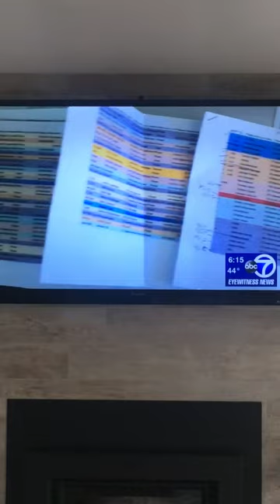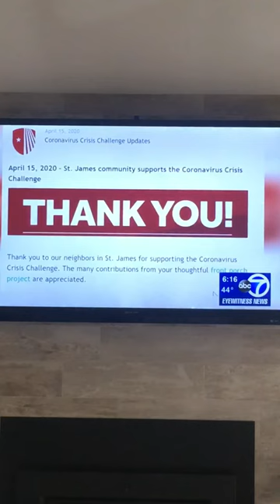St James Front Porch Project